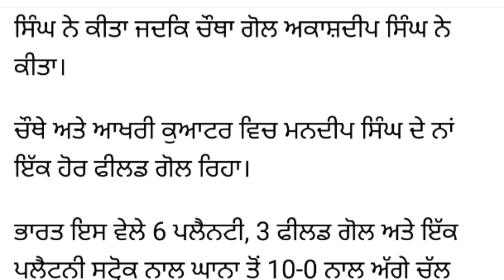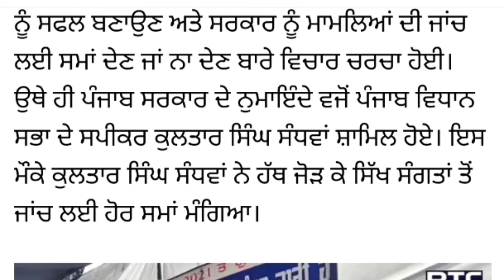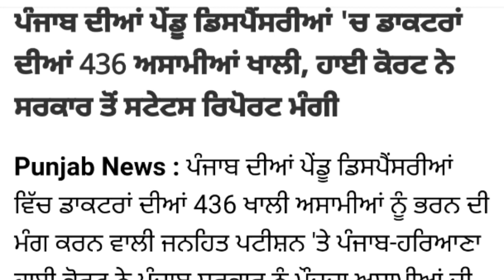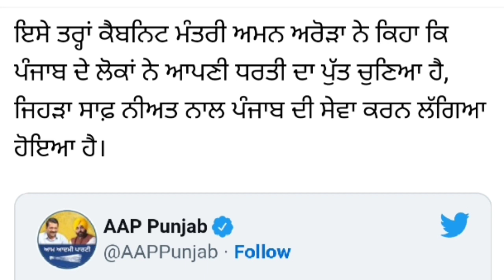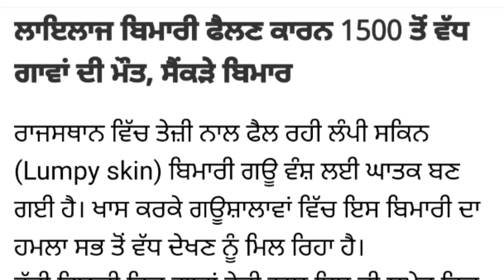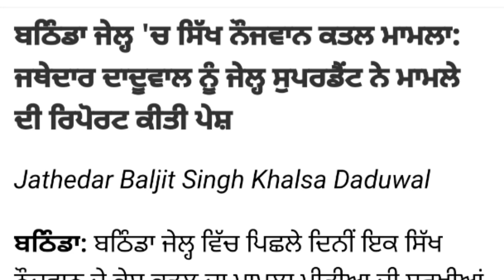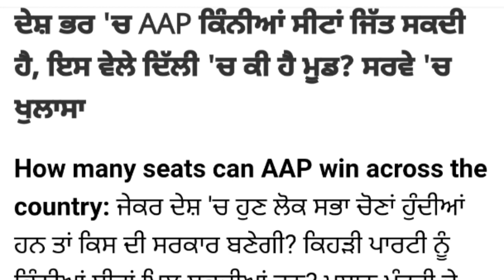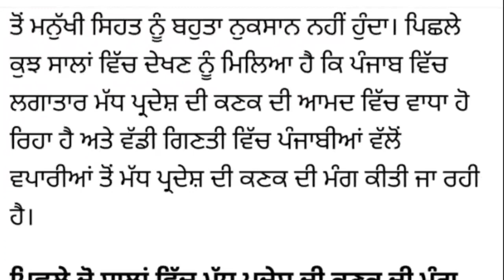CM Bhagwant Mann On MP Simranjit Mann - punjab latest news on AAP Govt in Punjab shaheed udham singh